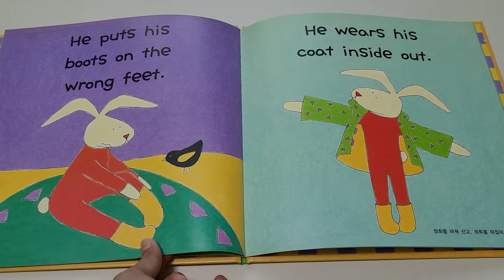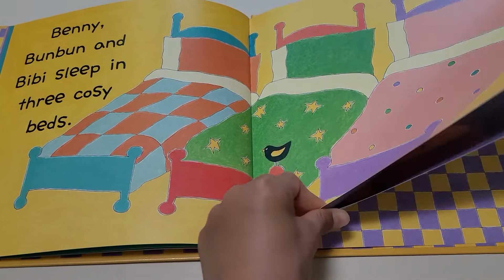Bunbun, The Middle One